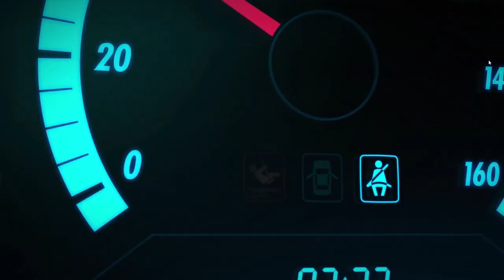Как играется FORZA HORIZON 4 в 2023, мысли об игре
Привет! В этом видео я расскажу немного про Forza Horizon 4 и поделюсь своими мыслями об этой игре.